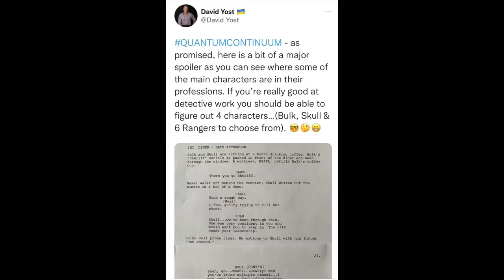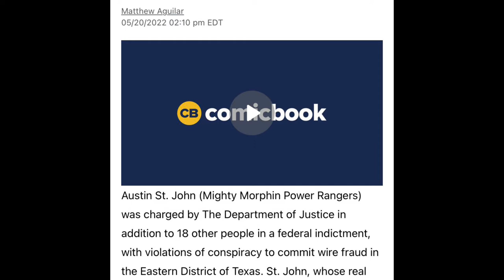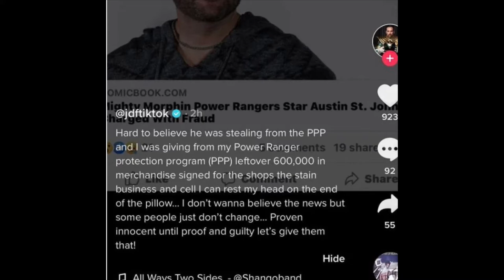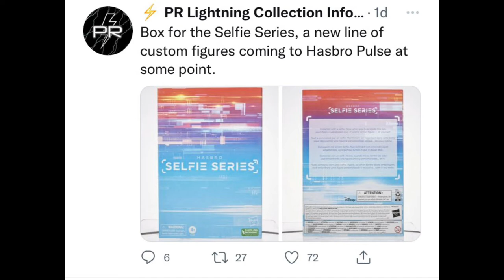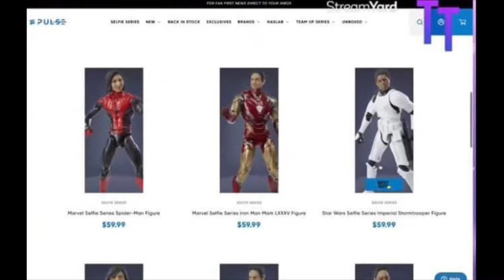Vlog#8: Power Rangers Reunion? Jason David Frank & Austin St.John News: Hasbro’s Selfie Series?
Talking about the reported Power Rangers reunion and if it’s likely or not. Also touching on the Austin St.John and Jason David Frank feud. Lastly talking about Hasbro’s Selfie Series